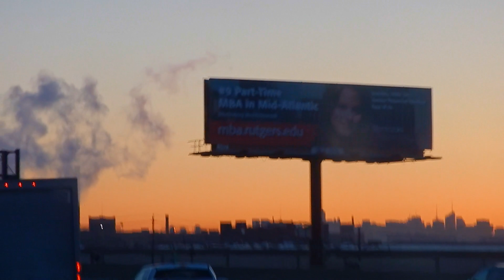NYC skyline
Wallets:
Burstcoin   84FJ-BX2Z-NPMV-8VXFT
Doge           DCMwqD3Vo9NmfqAu4bCmBQERSTE5weVLis
Rdd             RisrEkDXpWsc9HomEi9Pgp5q89SGvvfFDs